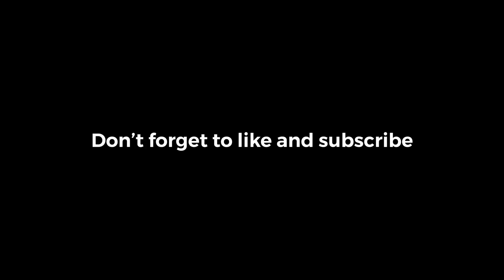FREE BEATS #1 BY KENNEDY